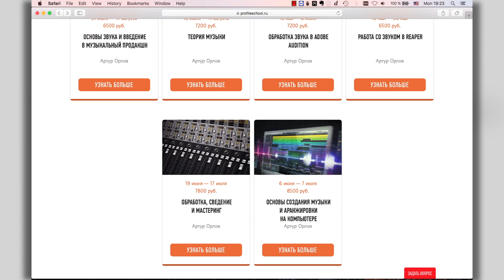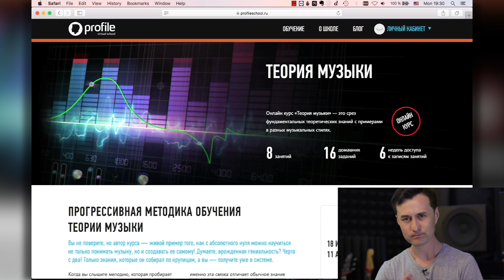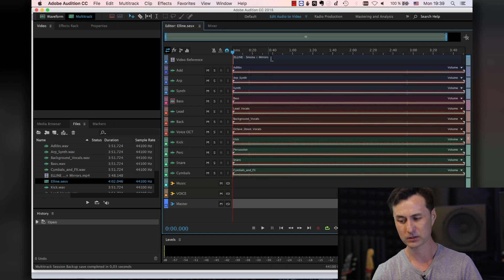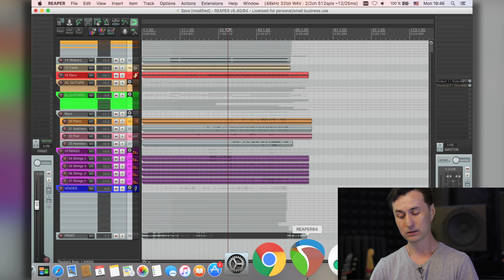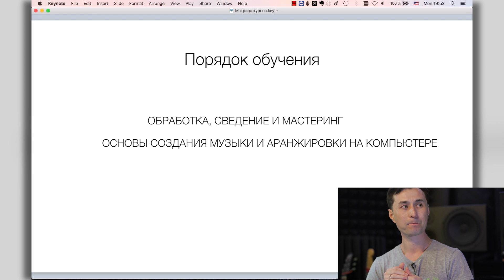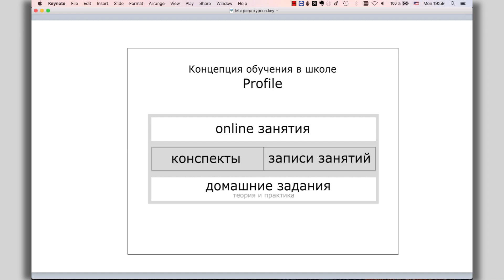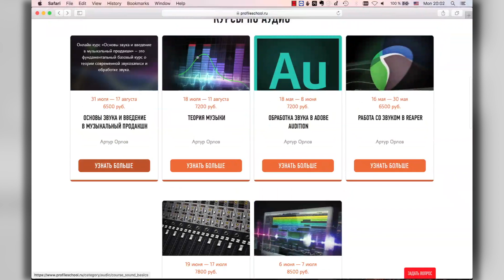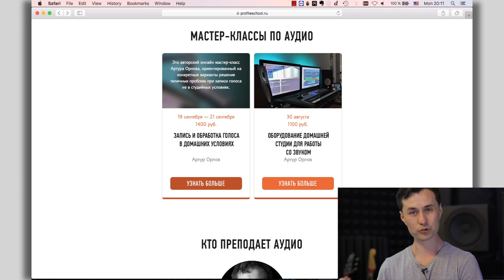Обзор онлайн-курсов по аудио. Артур Орлов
Смотрите представление онлайн-курсов по Аудио.

Содержание:

00:00:11 - Введение
00:01:05 - Основы звука и введение в музыкальный продакшн
00:03:25 - Теория музыки
00:07:03 - Обработка звука в Adobe Audition
00:08:26 - Работа со звуком в Reaper
00:10:05 - Обработка, Сведение и Мастеринг
00:13:05 - Основы создания музыки и аранжировки на компьютере
00:20:48 - Как проходит обучение?
00:25:22 - Мастер-классы по Аудио